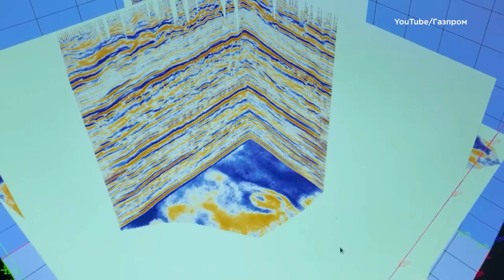Кого веселят бизнес-клоуны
Новость дня с Максимом Блантом.

Меньше суток остается до послания Путина Федеральному собранию, после которого состоятся митинг-концерт в Лужниках и внеочередные заседания Государственной Думы и Совета Федерации. Вся страна - и особенно российские предприниматели - пребывают в радостном предвкушении. Чего они ждут?